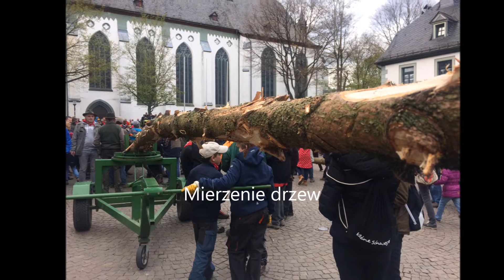Easter in Attendorn, Germany - Wielkanoc z Attendorn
Miasto Attendorn w Niemczech ma nieznane w Polsce tradycje wielkanocne. Sobotę spędza się w kościele i w lesie...
Bardzo ciekawa tradycja ścięcia najwyższego drzewa, po to by dokonać poświęcenia ognia.

The city of Attendorn in Germany has an unknown Easter traditions in Poland. Saturday is spent in the church and in the forest ...
A very interesting tradition of cutting down the highest tree, by making a sacrifice of fire.